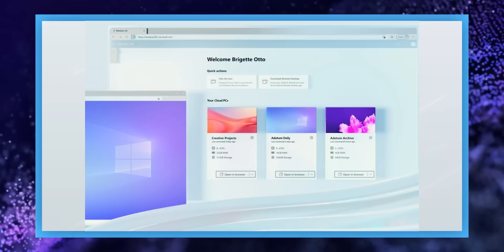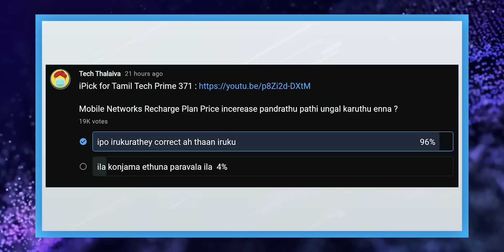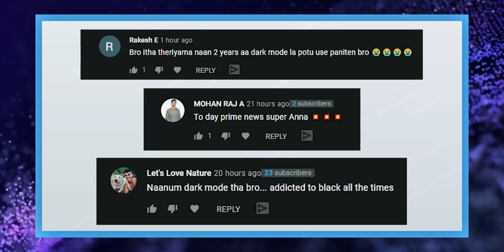Redmi Laptop வந்துடுச்சி, Google Speed Breaker Design 🔥🔥, OPPO Invisible Camera Smartphone : TTP 372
Tamil Tech Prime NEWS 372 : Check out Today's Latest Tech NEWS in Tamil Thalaiva (03 August, 2021).